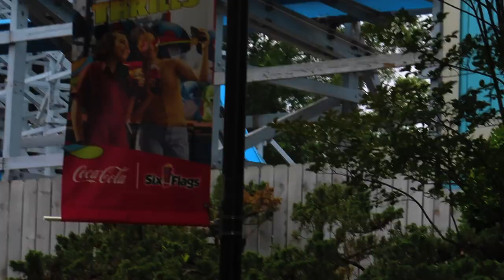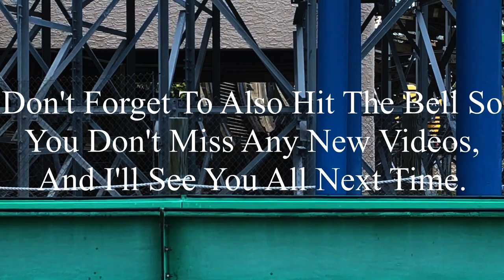My Favorite Coaster Footage Of 2023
The music used is Wii Rainbow Road from Mario Kart 8 Deluxe, the onride soundtrack for Big Bear Mountain at Dollywood, and part of the area soundtrack for Mystery Mine at Dollywood.